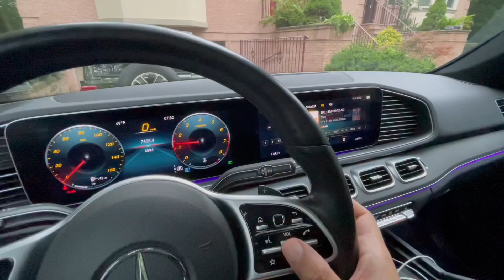Morning Routine | Dropping her to school | New Jersey life